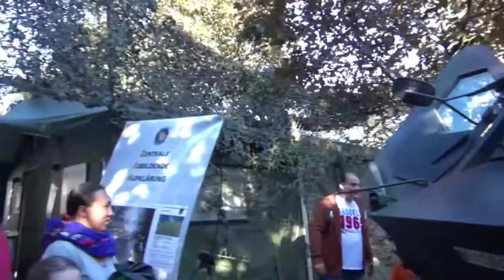Rheinland - Pfalz - Tag 2013 Pirmasens Germany Serienclip 137 vom Sonntag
Serienclips, warum ?
Es gibt viele Menschen, denen es nicht möglich ist am Teilhabe vom Leben mitzumachen, geschweige es zu sehen. Dazu gehören auch ältere,kranke und behinderte Menschen. Mein Ziel soll es sein, daß auch Menschen, die sich mit dem I-Net auskennen, dies den oben genannten zu zeigen. Mittlerweile gibt es ja genügend technische Vorraussetzungen auch auf Beamer oder großen Flachbildschirmen dieses zu zeigen.
Diese Clipserie zeigt auch wie man als Besucher, den Rheinland-Pfalz-Tag in Pirmasens miterlebt. Die voll durchorganisierte Veranstaltung über die 3 Tage zeigte in keinster Weise Mängel, die ich persöhnlich miterlebt habe.
Alles in allem ein Riesenveranstaltung mit vielen Events, über kurze Wege zu den Orten oder über die Buslinie, nähe Exezierplatz,Strecktal,Messplatz,Busbahnhof,nähe Exe zu erreichen.
Es wird noch eine Playlist erstellt um die ganzen Clips vom RLP Tag zu archivieren.
links:
Rheinland-Pfalz-Tag